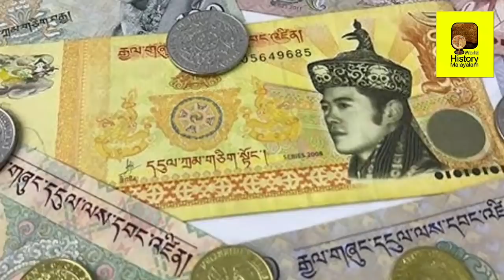History of Bhutan |ഭൂട്ടാൻ ചരിത്രം |സന്തോഷത്തിനും അളവുകോലുള്ള നാട്